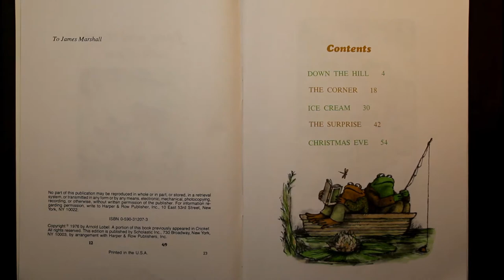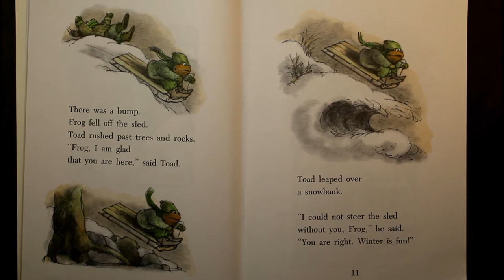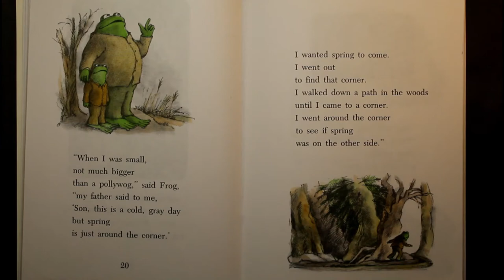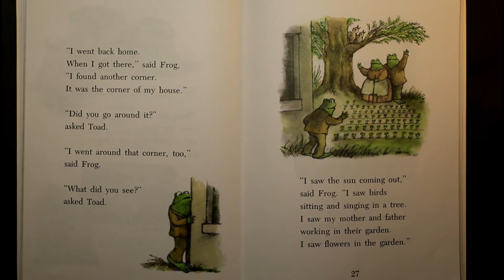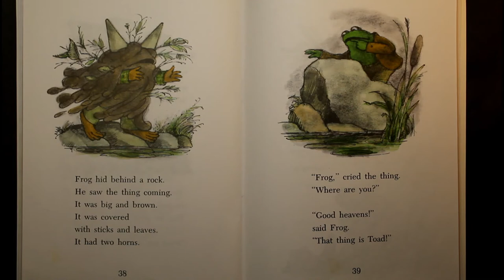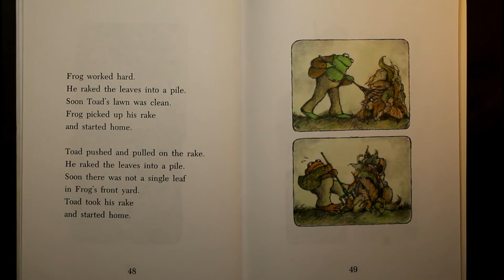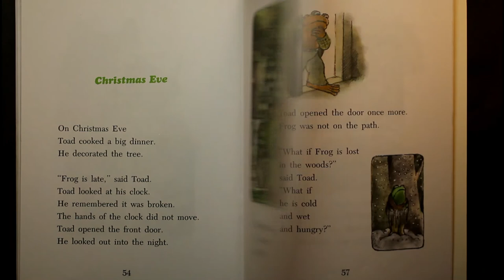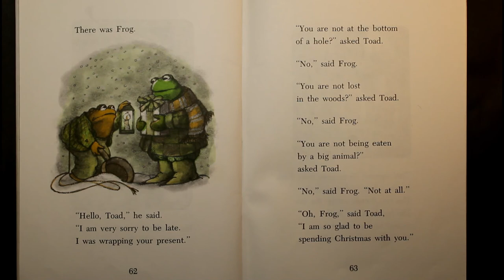Frog and Toad All Year | Read-Along | 1976 Scholastic Record and Book | Read By Author, Arnold Lobel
0:00 Down The Hill   3:27 The Corner   6:25 Ice Cream   9:02 The Surprise   11:28 Christmas Eve
Frog and Toad are best friends. Part of the 1970's Scholastic collection. The beloved classic of Frog and Toad's friendship. Read by the author, Arnold Lobel.